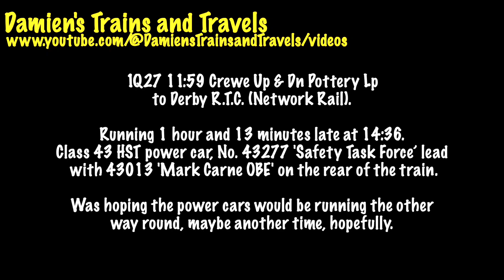The New Measurement Train/The Flying Banana 43277 & 43013 at Bletchley Station 6th December 2023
1Q27 11:59 Crewe Up & Dn Pottery Lp
to Derby R.T.C. (Network Rail).

Running 1 hour and 13 minutes late at 14:36.
Class 43 HST power car, No. 43277 'Safety Task Force’ lead
 with 43013 'Mark Carne OBE' on the rear of the train.

Was hoping the power cars would be running the other
way round, maybe another time, hopefully.